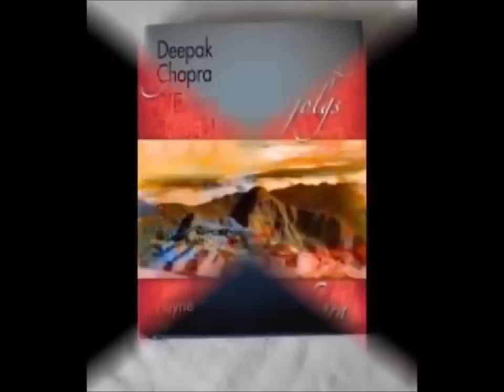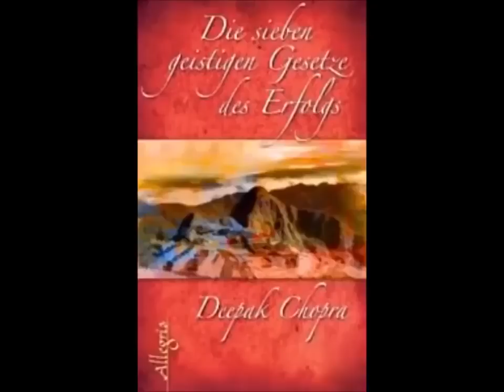Die 7 geistigen Gesetze des Erfolgs nach Deepak Chopra (komplettes Hörbuch top Qualität)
Die 7 geistigen Gesetze des Erfolgs | komplettes Hörbuch nach Deepak Chopra

Ich habe die 7 Gesetze des Erfolgs ebenfalls bei mir auf dem Kanal geuploadet, weil ich der festen Überzeugung bin, dass viel mehr Menschen von diesen Gesetzen erfahren sollten und damit ihr Leben schöner und besser gestalten können.

🔴 Mehr Bücher und Hörbucher, die dich in deiner Entwicklung unterstützen und dich weiterbringen

▬ Warum PI Network ▬▬▬▬▬▬▬▬

Mit ehrlichen Erfahrungen sowie Tipps& Tricks in Sachen Network Marketing, Investments und Kryptowährungen, ist es mein Ziel dir mehr Einblick in diesem riesigen Mark zu verschaffen. Ich zeige dir meine Erfahrungen zu den jeweiligen Themen und Projekten, damit du dir ein eigenes Bild machen kannst, nicht im Dunkeln tappst und schmerzhafte Erfahrungen vermeidest.

▬ Mehr Videos ▬▬▬▬▬▬▬▬▬▬▬

▬ Kontaktiere mich  ▬▬▬▬▬▬▬▬▬▬▬

👉🏽 Abo und Like dalassen bitte nicht vergessen ;)